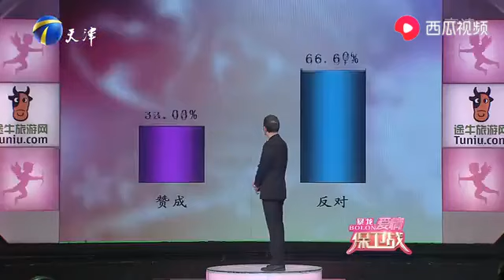最惡心的死渣男！妻子大肚子懷著他的孩子，他卻跟別的女人亂搞男女關系 【塗磊發飆系列】